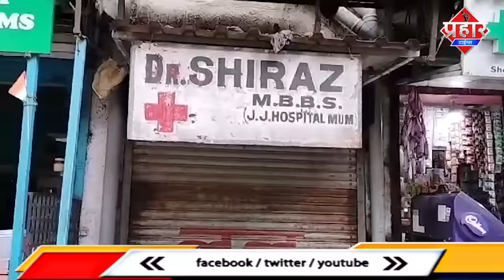डॉक्टर सिराज की बेरहमी से हत्या,लाश खरडी रोड तालाब के पास फेंकी | Islamuddin Khan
ठाणे : मुंब्रा के अमृत नगर में दवाखाना चलाने वाले डॉक्टर सिराज की बेरहमी से हत्या का मामला सामने आया है, बताया जा रहा कि डॉक्टर की उम्र लगभग 50 साल के आसपास है जो मुंब्रा तनवर नगर के मालिक टॉवर में रहते थे और अमृत नगर में प्राइवेट दावाखाना चलाते थे और आज सुबह खरडी रोड तालाब के पास उनकी डेड बॉडी रास्ते के किनारे पड़ी मिली, इसकी जानकारी शीलडायघर पुलिस को दी गई मौके पर डीसीपी, एसीपी, और फोरेंसिक टीम भी पहुँची और शव को पोस्टमार्टम के लिए सरकारी अस्पताल में भेजा गया.
डॉक्टर सिराज के सिर में कई जगह पर हथियार से वार किया गया और एक कान भी कटा हुआ पाया गया, और एक हाथ की कुछ उंगलियों के ऊपरी हिस्सा भी कटा हुआ पाया गया, बड़ी ही बेरहमी से हत्या की गई है डॉक्टर सिराज की. डॉव्टर सिराज अमृत नगर के चांदनी बिल्डिंग में दवाखाना चलाते थे और रात करीब 1 बजकर 38 मिनट पर दवाखाना बंद कर जम्बू थैली लेकर जाते हुए सीसीटीवी फुटेज में नजर आ रहे है, इसके बाद दूसरी जो सीसीटीवी फुटेज है उसमें 1बजकर 54 मिनट पर रोड पार करते हुए दिखाई देते है और रोड पार कर एक ऑटो रिक्शा में बैठ जाते है अब सवाल उठता हैं की क्या डॉक्टर सिराज तनवर नगर पर उतरते है या नही ? या फिर ये उतरने के बाद किसी और रिक्शा या गाड़ी में ये बैठे हो आगे क्या हुआ ? ये पुलिस के जांच का विषय है वही डॉक्टर सिराज के रिलेटिव ने बताया कि जो डॉक्टर सिराज के पास पैसे वगैरा थे वो सब है कोई लूटमार की घटना नही हुई, उनके परिवार वालो का आरोप है की डॉक्टर सिराज की हत्या की गई है...
पर आखिर डॉक्टर सिराज की किसने हत्या की और डेडबॉडी खरडी रोड खाड़ी के पास क्यू फेंक दिया ? ये एक रहस्य बना हुआ है, पुलिस इस मामले को लेकर अमृत नगर से लेकर खरडी रोड तक लगे सीसीटीवी फुटेज खंगाल रही है और पुलिस जांच में ही डॉक्टर सिराज की हत्यारो का खुलासा होगा कि आखिर किसने और कियूँ डॉक्टर सिराज की ह्त्या की.